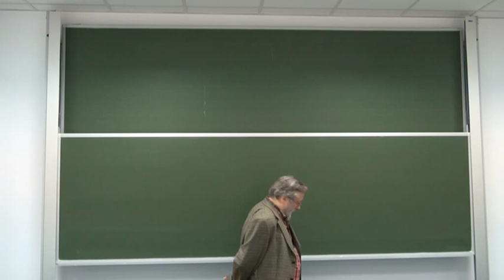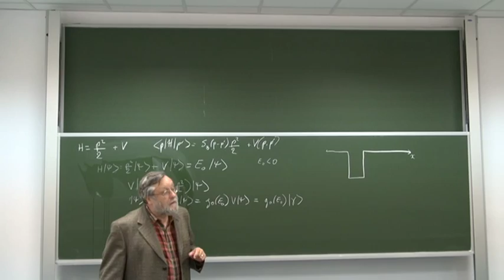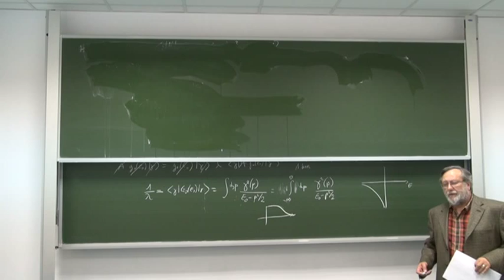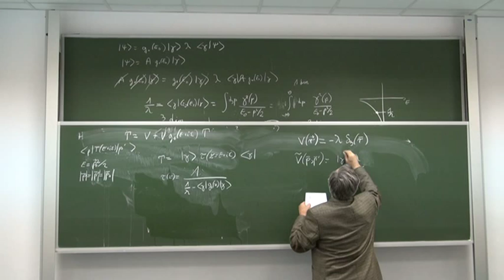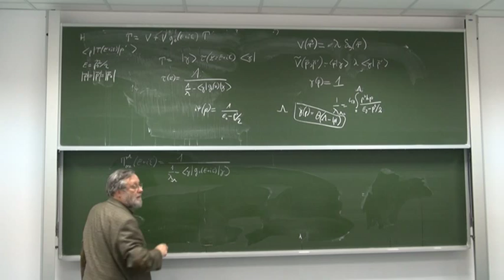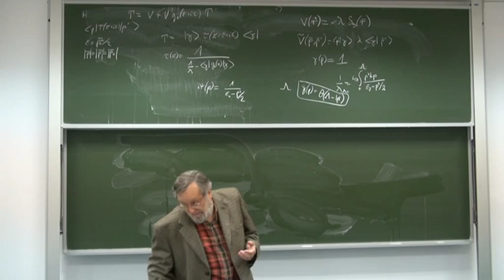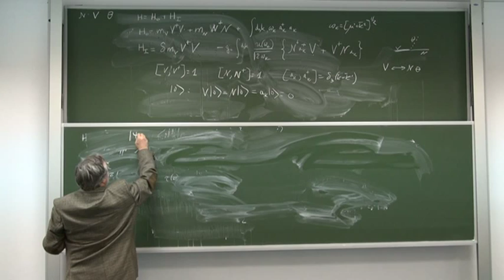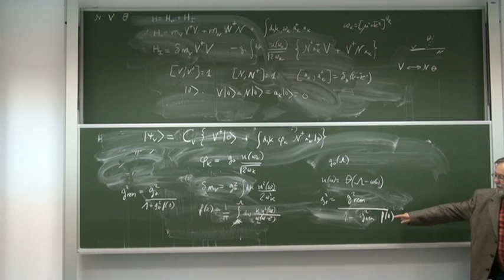Renormalizacja i regularyzacja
Wykład dr hab. E. A. Bartnika (IFT UW) "Renormalizacja i regularyzacja" 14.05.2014